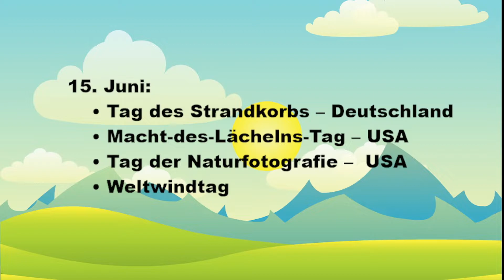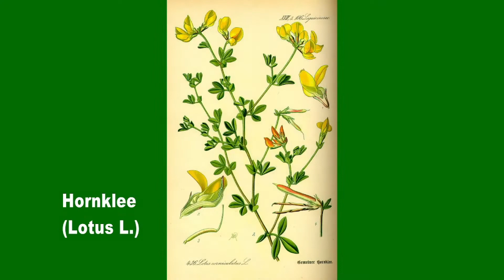Webinar KLEE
Bei unseren gezeigten Fotos kam das Berufkraut mit vor und ich habe in dem Zusammenhang nur kurz auch was zum Mutterkraut gesagt bzw. sagen können:
Berufkraut wird i.a. als essbar eingestuft und Mutterkraut als Heilpflanze (und als "etwas" giftig; wie eben das so oft bei Heilpflanzen ist und wo es die Dosis macht ... (siehe Paracelsius)). Ich sagte, dass es nichts macht, wenn man die beiden verwechselt (die Blüten sind sehr ähnlich und nur die Blätter unterschiedlich). Macht auch nichts; es sei denn, man isst die Pflanzen KILOWEISE ;) ... FAZIT: es sind sicher noch viele weitere Pflanzenporträts notwendig (1.) und wir geben "nur" Gedankenanstöße (2.) ...